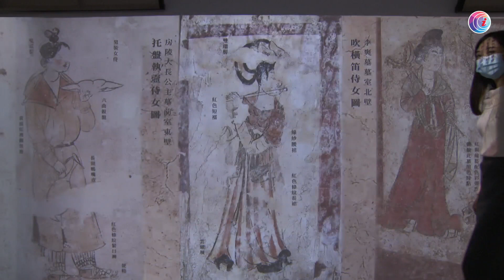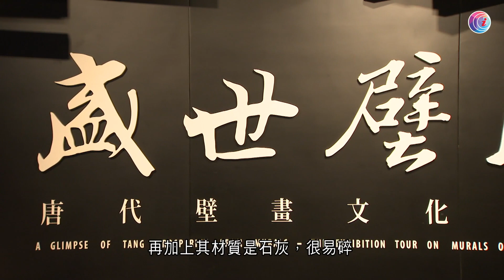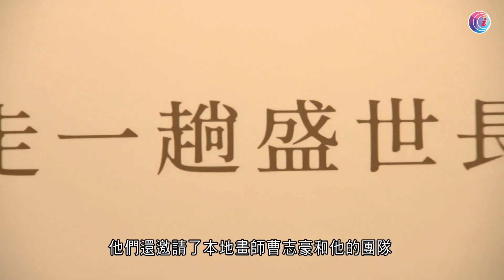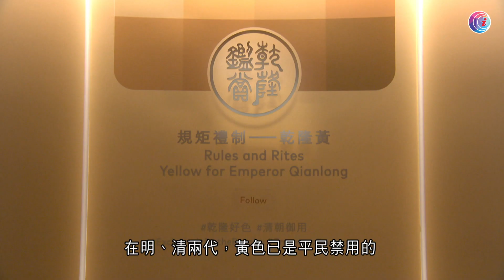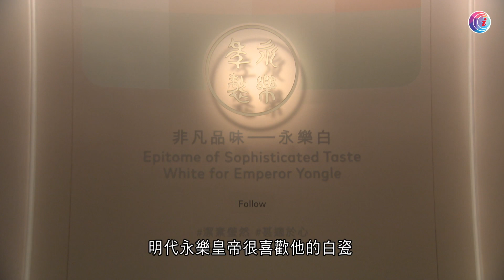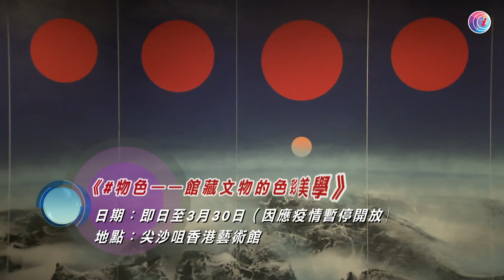【拉近文化】《盛世壁藏》以影像投射展示壁畫重現大唐盛況 《物色》展覽探討古代人在顏色選擇上的文化意義－有線新聞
藏於墓穴中逾千年的壁畫材質易碎，揭取時須被割開處理。但在展覽《盛世壁藏》中，唐代壁畫得以以影像投射方式，較完整地重現於觀眾眼前，讓我們透過生活化和多元化的壁畫內容，了解唐代人在各個層面的生活面貌。
快來看看吧！

香港藝術館的展覽《物色——館藏文物的色彩美學》，分為、紅、黃、藍、白、黑區，帶我們以色彩欣賞文物，探討古代人在顏色選擇上的文化意義。
例如在明、清兩代，黃色已是皇家專用的顏色，平民禁用；宋徽宗鍾情於藍色系的天青色汝窰青瓷；秦始皇則因天命信仰，選擇屬水的黑色作為國家顏色。